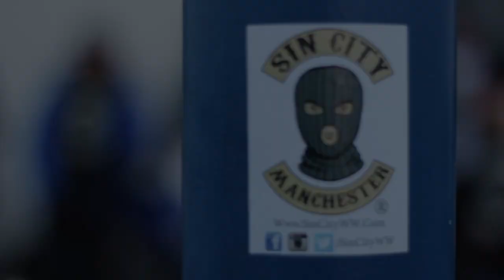ETV - Essential Live Sessions - El Wilson (SEVEN SPHEREZ) Manchester Hip Hop/Rap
ETV - Essential Live Sessions - El Wilson
Promotional use only.
Footage taken on March 4th 2016.